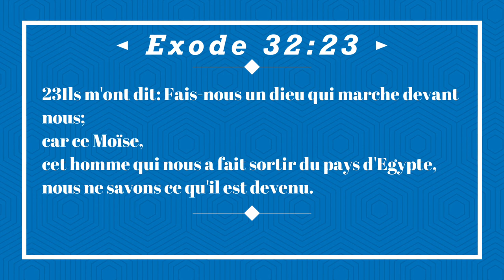SECTE: COMMENT DÉTECTER? |15.02.2022: |LES AVERTIS|KASHISHA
connaître Dieu réellement: EGLISE- GOSPEL- YESHUA- BIBLE - JESUS CHRIST-VIE-PAROLE
Titre du message : Comment détecter une SECTE?
Passages bibliques: Actes 26:5
Ils savent depuis longtemps, s'ils veulent le déclarer, que j'ai vécu pharisien, selon la secte la plus rigide de notre religion.

Luc 5:30
Les pharisiens et les scribes murmurèrent, et dirent à ses disciples: Pourquoi mangez-vous et buvez-vous avec les publicains et les gens de mauvaise vie?

Actes 15:5
Alors quelques-uns du parti des pharisiens, qui avaient cru, se levèrent, en disant qu'il fallait circoncire les païens et exiger l'observation de la loi de Moïse.

Actes 5:17
Cependant le souverain sacrificateur et tous ceux qui étaient avec lui, savoir le parti des sadducéens, se levèrent, remplis de jalousie,

Actes 24:14
Je t'avoue bien que je sers le Dieu de mes pères selon la voie qu'ils appellent une secte, croyant tout ce qui est écrit dans la loi et dans les prophètes,

Actes 24:5
Nous avons trouvé cet homme, qui est une peste, qui excite des divisions parmi tous les Juifs du monde, qui est chef de la secte des Nazaréens,

Actes 28:21-22
Ils lui répondirent: Nous n'avons reçu de Judée aucune lettre à ton sujet, et il n'est venu aucun frère qui ait rapporté ou dit du mal de toi. Mais nous voudrions apprendre de toi ce que tu penses, car nous savons que cette secte rencontre partout de l'opposition.

1 Corinthiens 3:3-4
En effet, puisqu'il y a parmi vous de la jalousie et des disputes, n'êtes-vous pas charnels, et ne marchez-vous pas selon l'homme? Quand l'un dit: Moi, je suis de Paul! et un autre: Moi, d'Apollos! n'êtes-vous pas des hommes?

2 Corinthiens 12:20
Car je crains de ne pas vous trouver, à mon arrivée, tels que je voudrais, et d'être moi-même trouvé par vous tel que vous ne voudriez pas. Je crains de trouver des querelles, de la jalousie, des animosités, des cabales, des médisances, des calomnies, de l'orgueil, des troubles.

Galates 5:20
l'idolâtrie, la magie, les inimitiés, les querelles, les jalousies, les animosités, les disputes, les divisions, les sectes,
Catégorie: Bible, Dieu, Évangile, La vie éternelle, le royaume de Dieu, église, gospel.
Langues utilisées:
Lingala (RDC)~60%
Français:~ 40%
Sous-titrage: non
1) Orateur: Frère Kashisha
3)Vous voulez contribuer en partageant cette vidéo sur autres platforms, faites le, mais ne déformer pas ce message.
4) La vidéo est en une langue que vous ne comprenez pas?
5)Do you speak English, and want to know about God, or our mission?
6) Sie sprechen Deutsch und wollen Gott oder unsere Mission kennenlernen?
7) Français:pour tous autres informations sur Les Avertis.
Lesavertis.net
- English: for all other information on The Wise